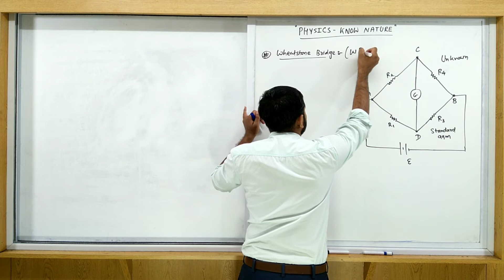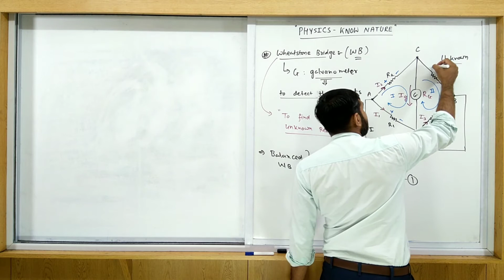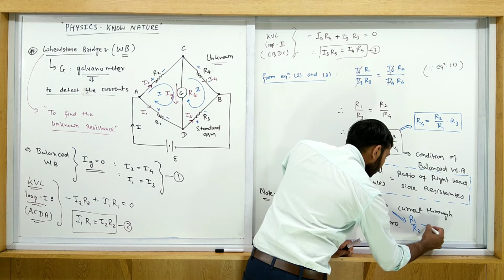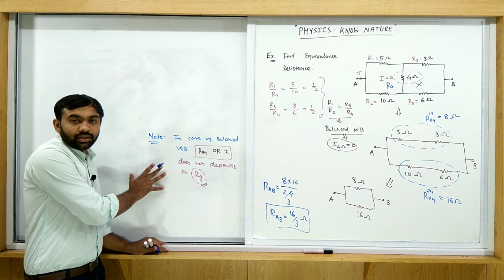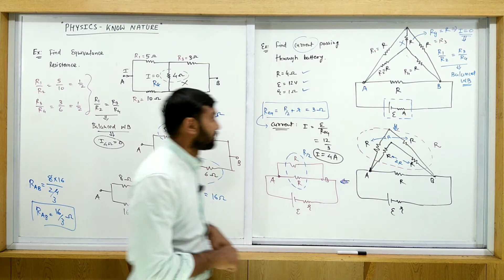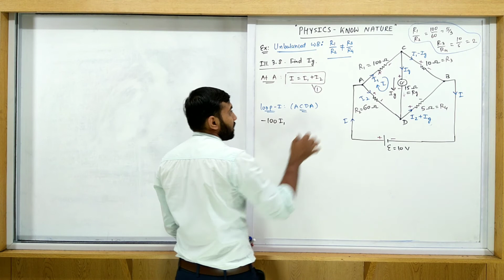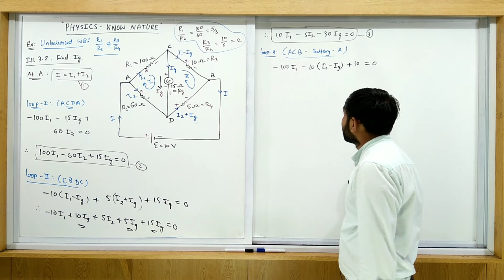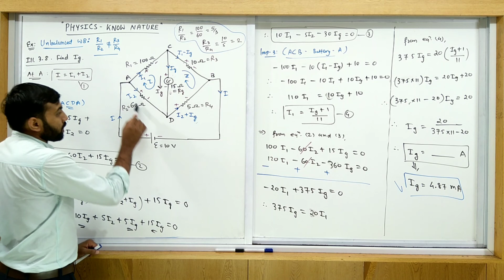STD 12 | PHYSICS | ENG MED | DAY 15 | CURRENT ELECTRICITY | VASISHTHA E-LEARNING SERIES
Wheatstone Bridge (WB), NCERT example unbalanced wheastone bridge